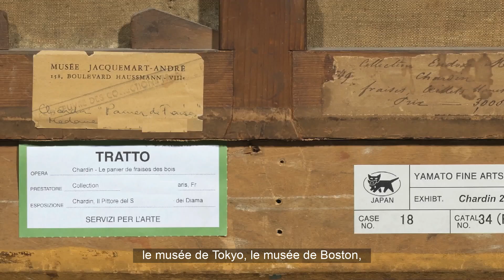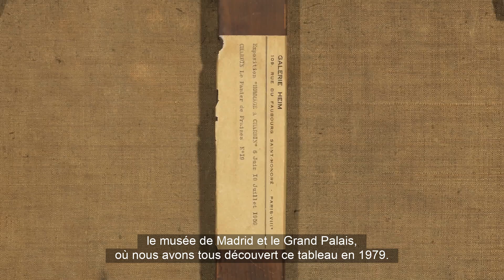Un chef-d'œuvre de CHARDIN exposé à l'Hôtel Drouot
Le 7 et 8 mars, vous êtes invités à venir à l'Hôtel Drouot, découvrir "Le Panier de fraises des bois" de Jean-Baptiste Siméon Chardin (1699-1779), chef-d'œuvre de l'artiste.

Eric Turquin, expert en tableaux anciens, vous présente cet incroyable tableau, vendu par Artcurial le 23 mars prochain.

➡️ Comme toujours, l'accès à l'hôtel des ventes est libre.
Les portes seront ouvertes de 11h à 18h.